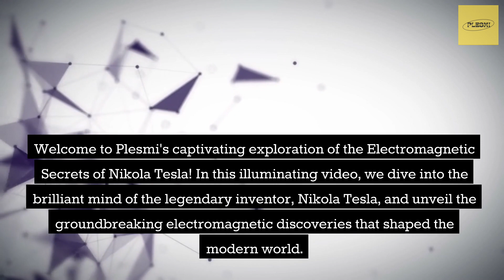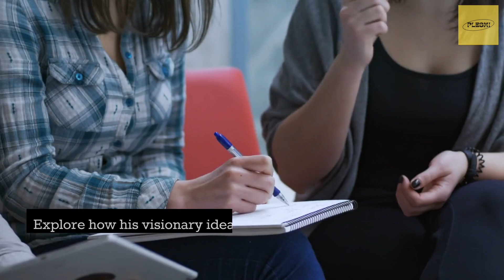"The Electromagnetic Secrets of Nikola Tesla: Unveiling the Pyramid Power Theory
Welcome to [Your Channel Name], where we embark on a mind-boggling journey into the enigmatic world of Nikola Tesla and his groundbreaking electromagnetic secrets. In this captivating video, we delve deep into the mysterious Pyramid Power Theory, a concept that intertwines Tesla's innovative electromagnetic research with the ancient mysteries of the pyramids.

🔮 The Pyramid Power Theory Unveiled: Join us as we uncover the lesser-known aspect of Tesla's work—the Pyramid Power Theory. We explore the intriguing connections between Tesla's electromagnetic experiments and the mystical energy associated with pyramids throughout history.

🔍 Tesla's Electromagnetic Discoveries: Delve into Tesla's revolutionary inventions and discoveries, from his contributions to alternating current (AC) to his exploration of wireless power transmission. Witness the genius behind the Tesla Coil and its implications for harnessing electromagnetic energy.

🗝️ Connecting Ancient Wisdom and Modern Science: Explore the fascinating parallels between the geometric design and energy-conducting properties of pyramids and Tesla's electromagnetic field experiments. Unravel the secrets that suggest ancient civilizations might have harnessed advanced energy concepts.